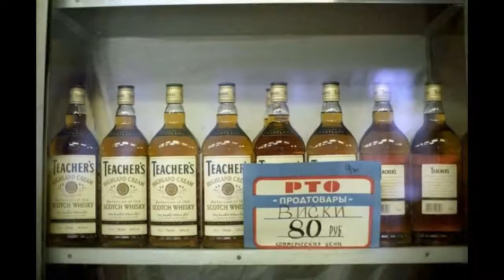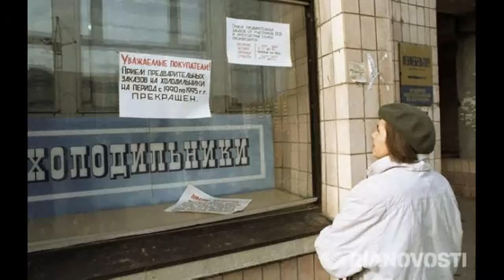Khmer Music SK 49 Full Album